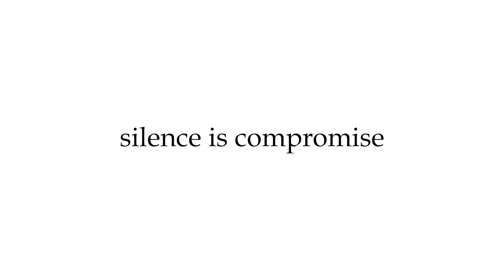കിണറ്റിൽൽ വീണ വായോധികയെ രക്ഷപ്പെടുത്തി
50 അടി താഴ്ചയുള്ള കിണറ്റിൽ നിന്നും വെള്ളം കോരുന്നതിനിടെ അബദ്ധത്തിൽ തെറ്റി വീഴുകയായിരുന്നു. വിവരമറിഞ്ഞ് മട്ടന്നൂർ അഗ്നി രക്ഷാ സേനയെത്തിയാണ് രക്ഷപ്പെടുത്തിയത്|youtalk|